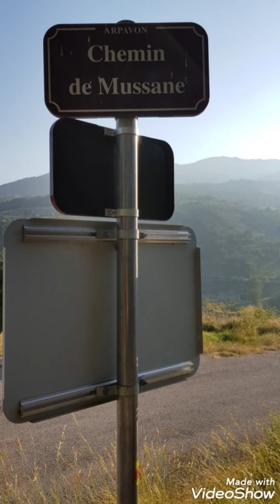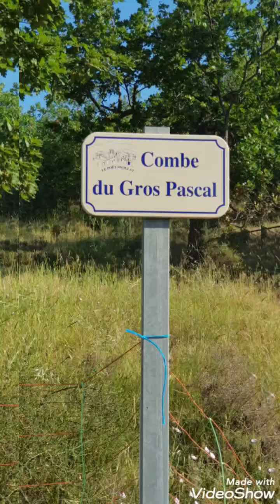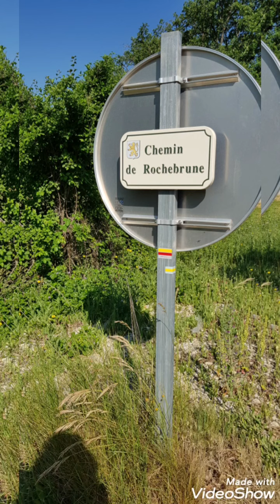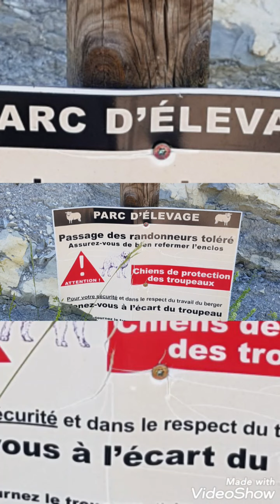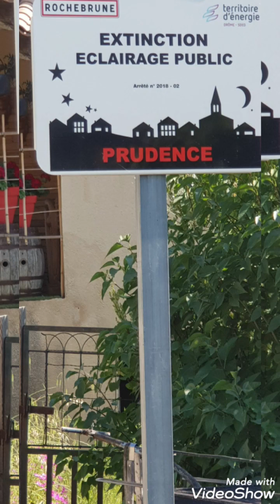Le 16 juin 21 de Arpavon au col de Lincieul